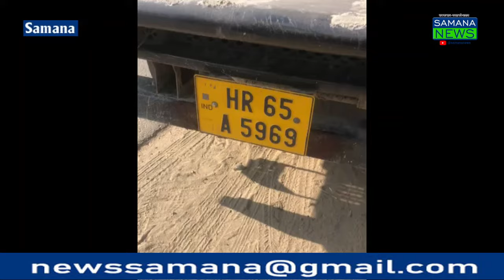ਪਿੰਡ ਬੰਮਣਾ ਨੇੜੇ ਮੋਟਰਸਾਇਕਲ ਨੂੰ ਟਿੱਪਰ ਨੇ ਮਾਰੀ ਟੱਕਰ, ਜਖਮੀ ਜੋੜੇ ਨੂੰ ਇਲਾਜ ਲਈ ਹਸਪਤਾਲ 'ਚ ਕਰਵਾਇਆ ਦਾਖਲ